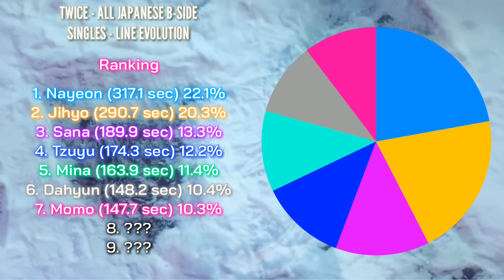TWICE (トゥワイス) - "Jihyo - All Japanese B-side Singles (until Wonderful Day)" ~ Line Distribution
Hi everyone, this was Hakk Doug. For this video, was the line evolution of All Japanese B-side Singles of Twice Jihyo.

Japanese B-side Singles Song Lists:
1. Luv Me (One More Time)
2. Brand New Girl (Candy Pop)
3. Pink Lemonade (Wake Me Up)
4. The Best Thing I Ever Did Japanese Ver. (Happy Happy)
5. Fancy Japanese Ver. (Breakthrough)
6. More & More Japanese Ver. (Fanfare)
7. Scorpion (Better)
8. Strawberry Moon (Kura Kura)
9. Wonderful Day (Doughnut)